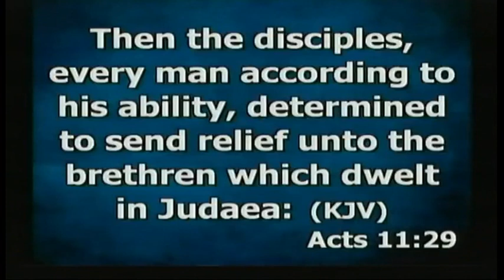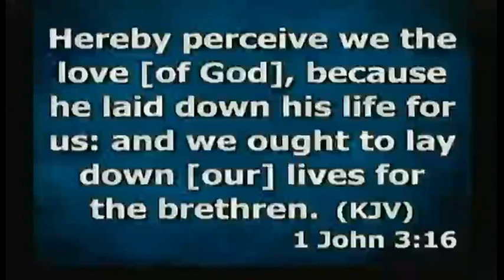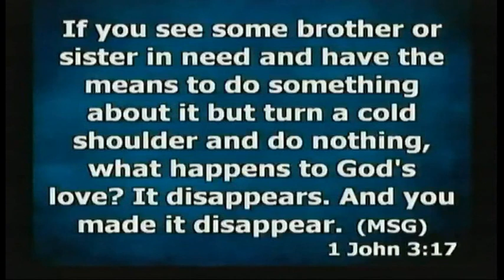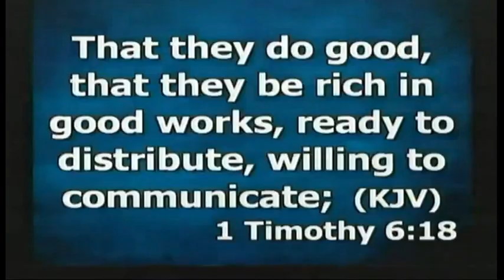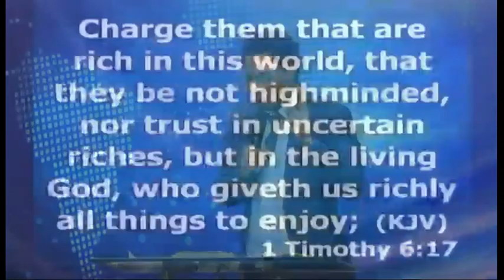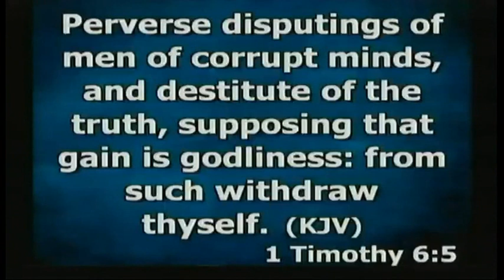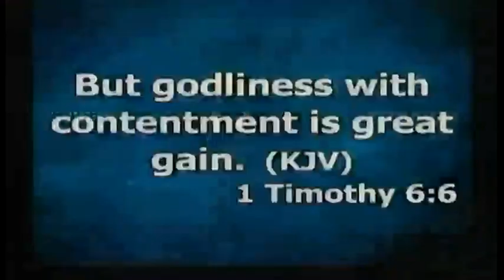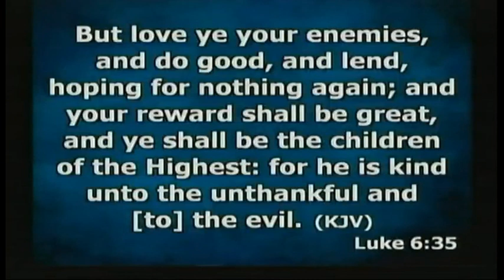THE CULTURE OF GIVING(PART 6)==PASTOR EHIS ABHALENJAYE